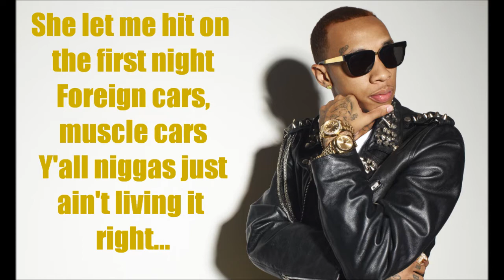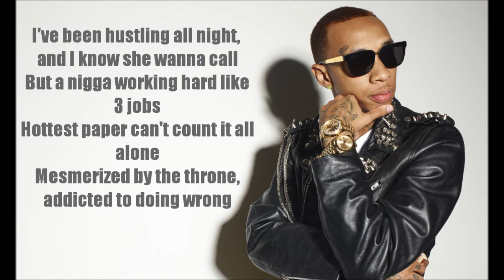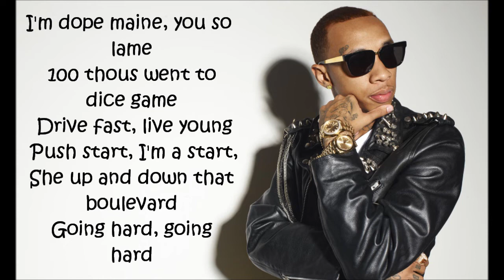Tyga | Drive Fast, Live Young Lyrics | Great Quality | HD